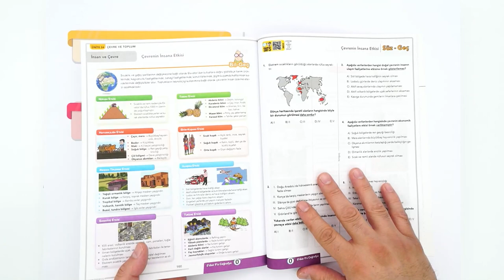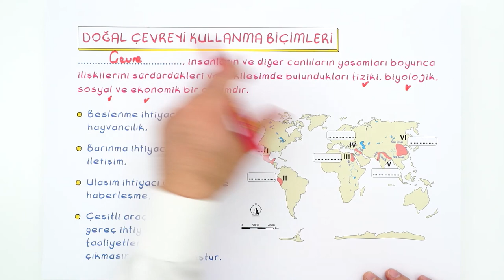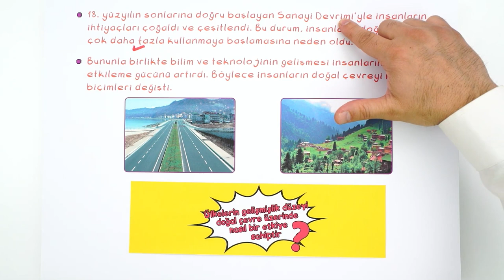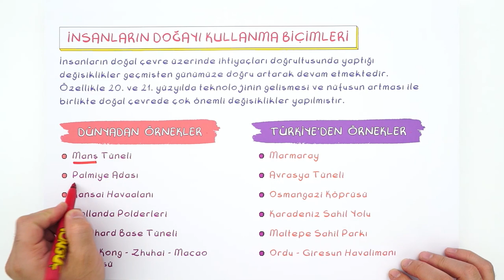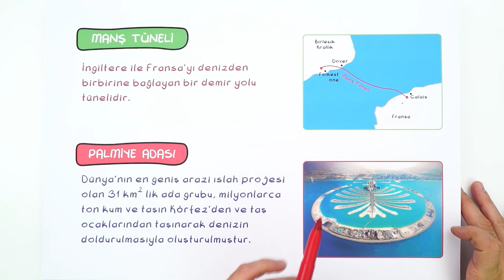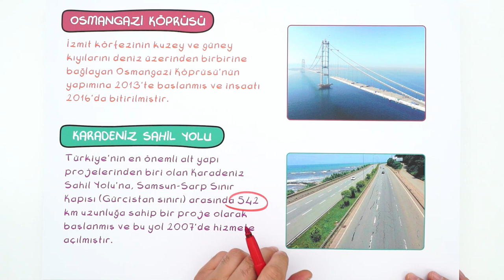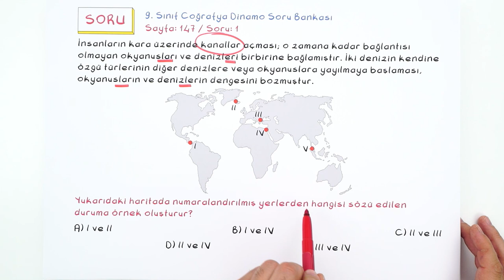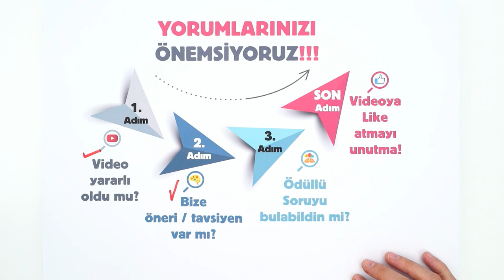9. Sınıf Coğrafya: İnsanların Doğal Çevreyi Kullanma Biçimleri #2022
Konuları Pekiştirmek İçin 👇
Yepyeni bir dönemde daha seninleyiz! Sene boyunca; canlı yayınlar, konu anlatımları ve soru çözüm videolarıyla, Tonguç yanında! Dersimiz Coğrafya 'nın önemli konularından "İnsanların Doğal Çevreyi Kullanma Biçimleri" . Hazırsan başlıyoruz! 😎
Dersin Başlangıcı: 00:00
Doğal Çevreyi Kullanma Biçimleri: 02:32
İnsanların Doğayı Kullanma Biçimleri: 05:56